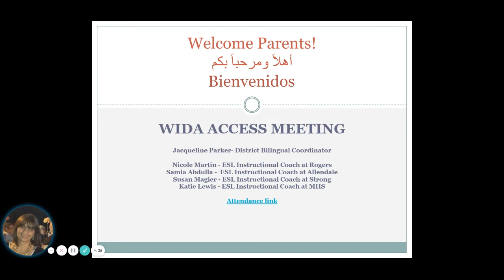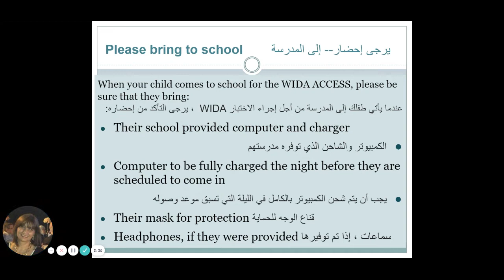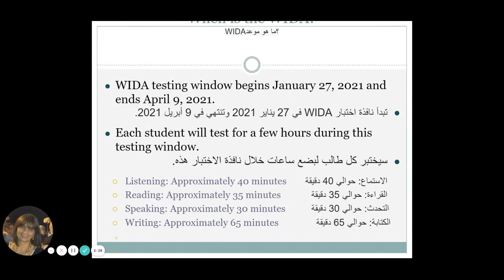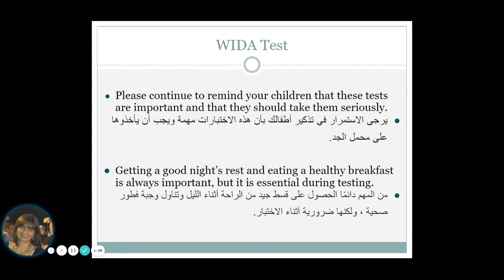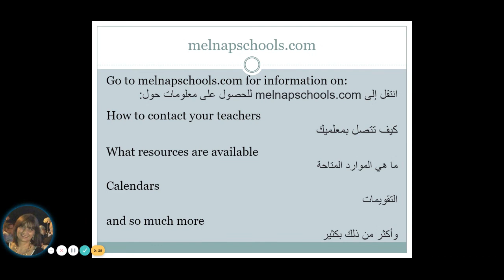WIDA Parent Meeting Presentation 2021- ARABIC